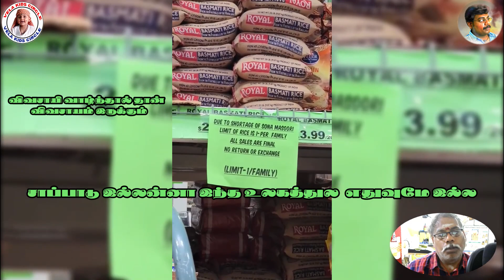INDIAN RICE EXPORT BAN EFFECT |விவசாயி வாழ்ந்தால் தான் விவசாயம் இருக்கும்